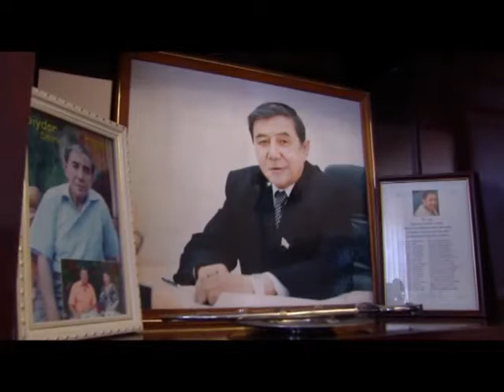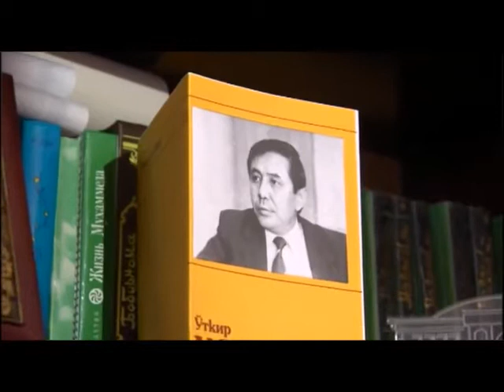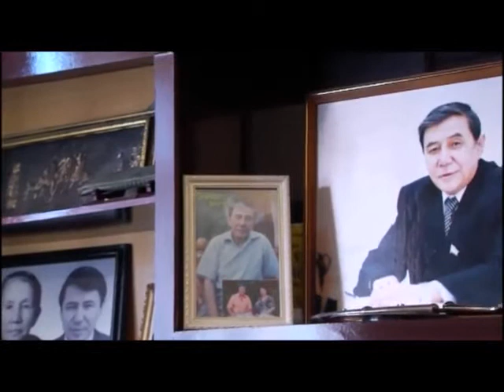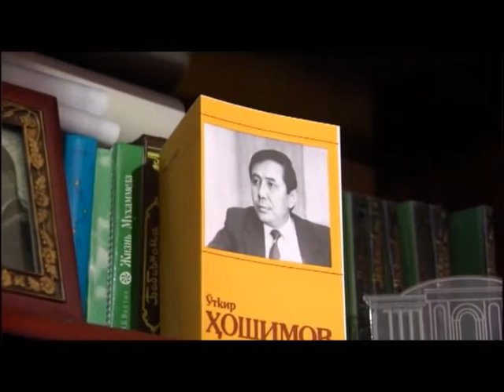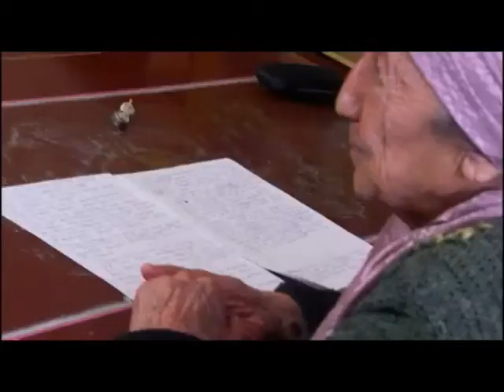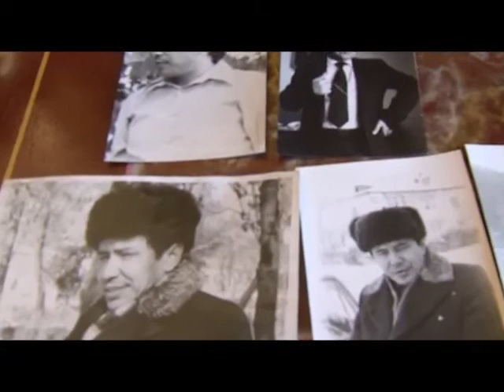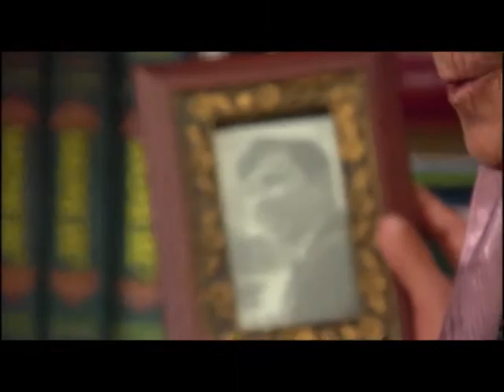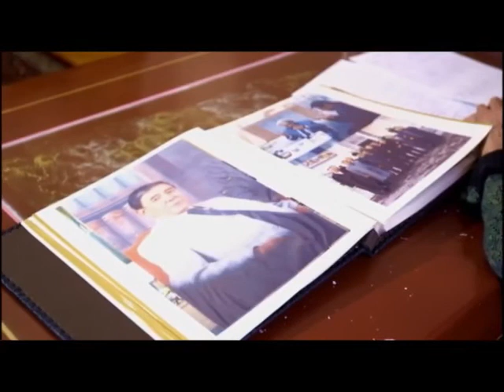HAMNAFAS O'TKIR HOSHIMOV 1-QISM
Yurtimizda O'zbekiston xalq yozuvchisi O'tkir Hoshimovning asarlari kirib bormagan xonadon qolmagan bo'lsa kerak. Bu ajoyib yozuvchi, ko'ngli keng insonning shaxsiy hayoti qanday kechgan? Uning asarlari yozlilishida nimalar turtki bo'lgan? Yozuvchining a'mollari, oila davrasida qanday odam bo'lganini bilmoqchi bo'lsangiz, unga bir umr hamnafas bo'lib yashagan turmush o'rtog'i O'lmasxon Hoshimovaning xotiralariga quloq tuting.